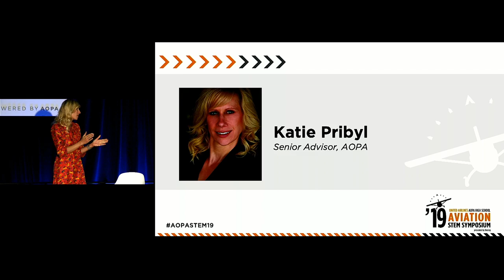Taking Command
AOPA HS STEM Symposium - Keynote -- Kevin Robbins
Notice of Speaker Change
Due to a family emergency, Astronaut Ricky Arnold will unfortunately not be able to join us at the symposium. We are pleased to announce that Kevin Robbins, former commander of the USAF “Thunderbird” Demonstration Squadron, will now join us to talk about what it’s like to perform jaw-dropping maneuvers 18 inches from another aircraft while flying at speeds of over 400 miles an hour.
Keynote: Kevin Robbins, United States Air Force, Retired